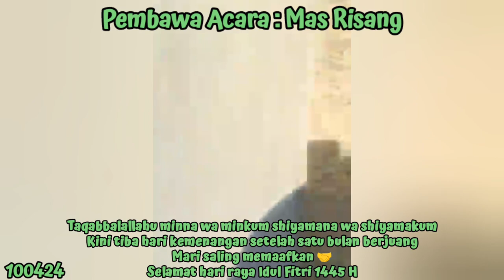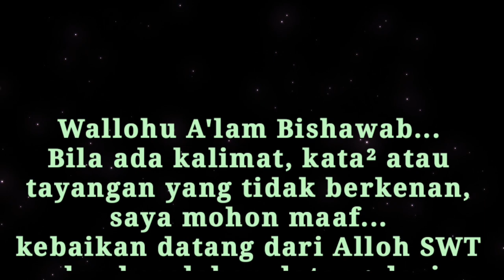"SHOLAT IDUL FITRI 1445 H" || KAKA KHOTIB (100424) EDISI LEBARAN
Alhamdulillah Anak Tengahku Kaka jadi Khotib Idul Fitri 1445 H